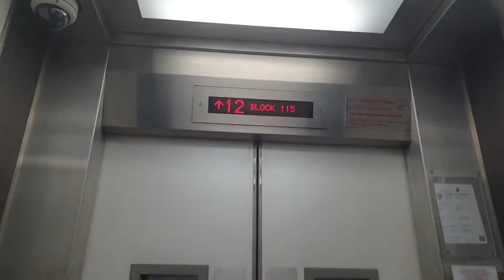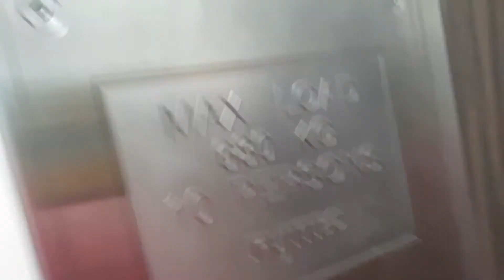Blk 115 Marsiling- Fujitec Elevator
Replaced 1980s Fujitecs, but still serve limited stops.